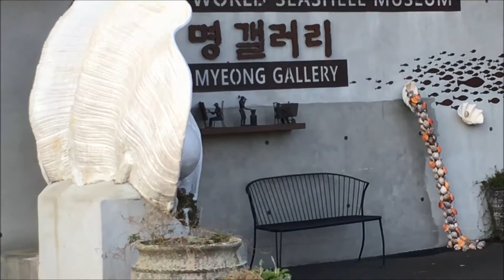เกาะเชจู Jeju ปูซาน Busan โซล Seoul ชายแดนเกาหลีเหนือ-ใต้ มรดกโลก world heritage (7)